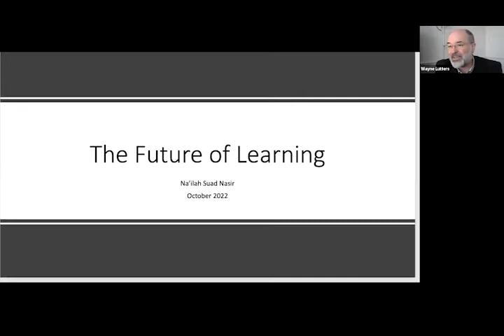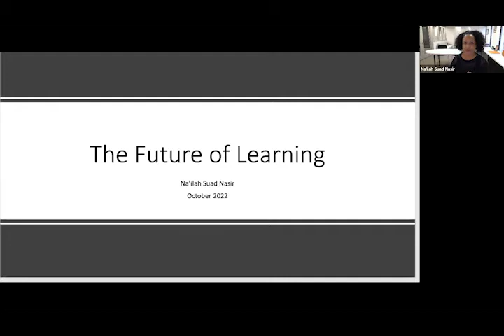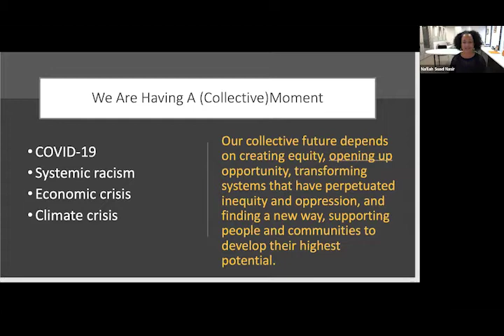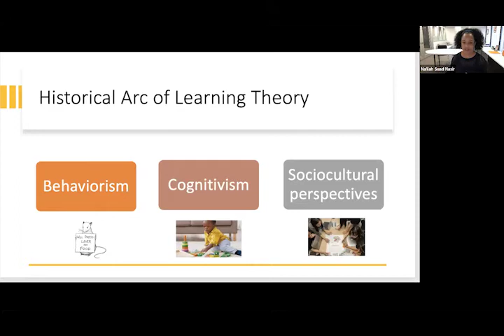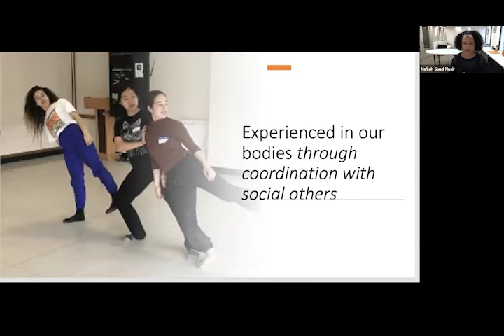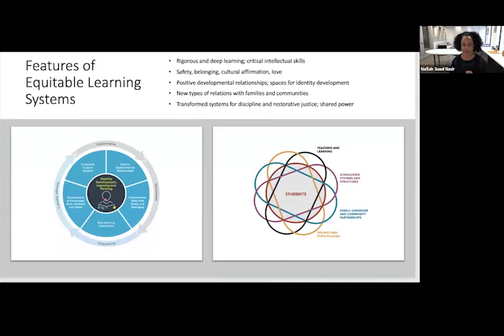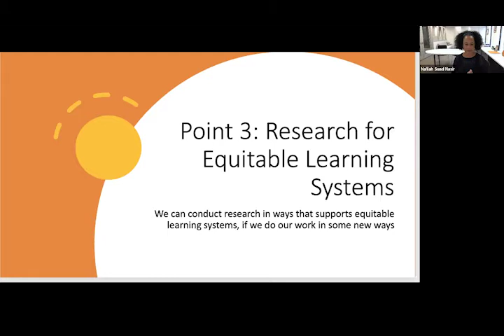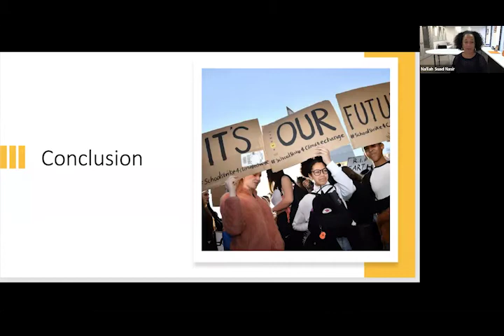Dean's Lecture Series: Dr. Na'ilah Suad Nasir - October 12, 2022 | UMD iSchool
Dean's Lecture Series:  The Future of Learning

Dr. Na'ilah Suad Nasir
President
Spencer Foundation

This is a challenging time for education; a time of extreme social and racial inequalities, a time where educators and systems are weary navigating the complexities and fallout of COVID-19 pandemic and national political polarization, and a time in which we are increasingly aware that learning is a political act, as well as rooted in processes of cognition, identity, belonging, and social-emotional well-being. However, there are also openings to new ways of thinking about the goals and means of education, an expansive scholarly knowledge in the learning sciences, and education systems more aware than ever of the need for fundamental change. In this talk, I craft a vision for the future of learning, offering a definition of the kind of learning we need for the 21 st century. I also consider what needs to be true in our education and learning systems to create the spaces for that kind of learning. I will also offer a few thoughts on the role of research in bringing this vision to reality. At the core of the talk is the question of how we reimagine our education system to serve the needs of a true multi-cultural democracy.

Na’ilah Suad Nasir is the sixth President of the Spencer Foundation, which funds education research nationally. Prior to joining Spencer, she held a faculty appointment in Education and African American Studies at the University of California, Berkeley where she also served as the chair of African American Studies, then later as the Vice Chancellor for Equity and Inclusion. She also served on the Faculty of the Stanford Graduate School of Education.

Nasir’s research examines the racialized and cultural nature of learning and schooling, with a particular focus on the experiences of African American students in schools and communities. She recently co-edited The Handbook of the Cultural Foundations of Learning (Routledge) and We Dare Say Love: Supporting Achievement in the Educational Life of Black Boys. She is also the author of Racialized Identities: Race and achievement for African-American youth, published by the Stanford University Press in 2012. Nasir is a member of the National Academy of Education and a Fellow of the American Educational Research Association. She formerly served as President of the American Educational Research Association (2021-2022).